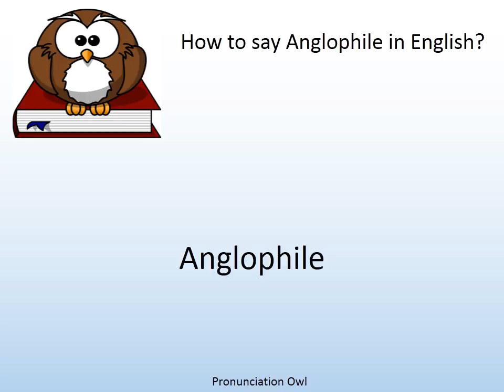How to say Anglophile in English? - Pronunciation Owl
How to say Anglophile in English? Learn the pronunciation of Anglophile!